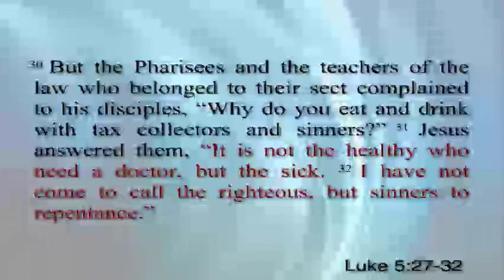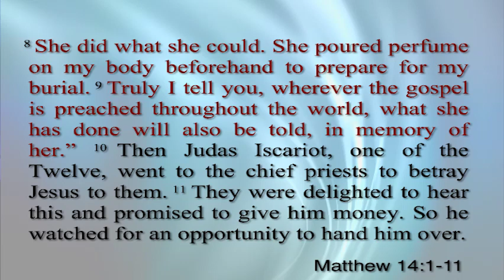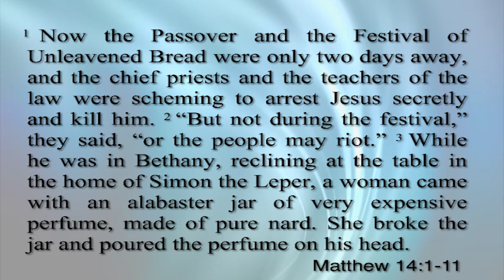Guest John Pavlovitz